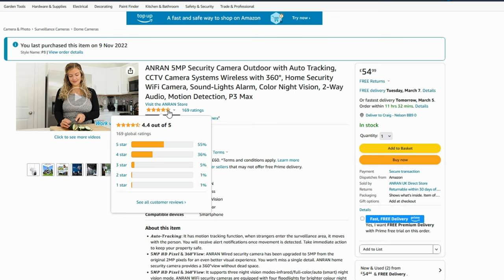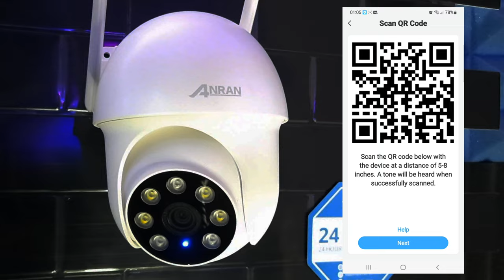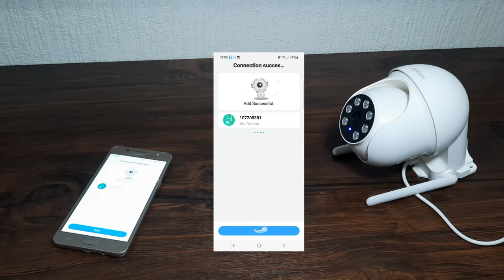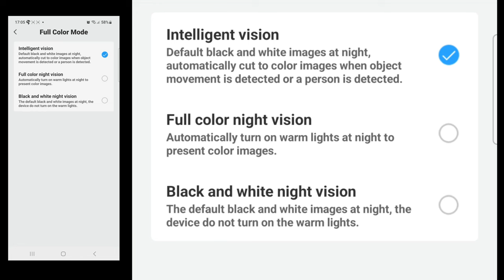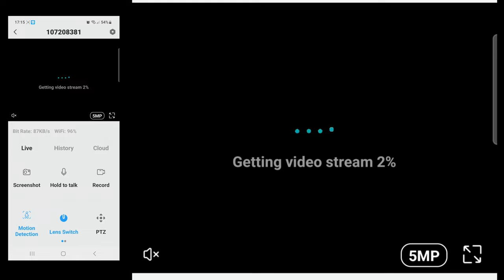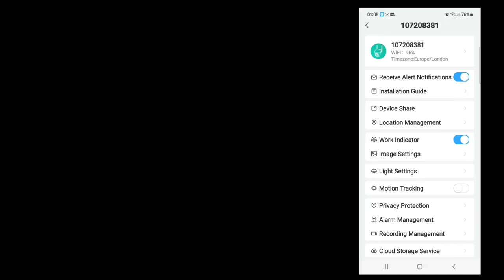Anran P3 MAX 5mp CCTV (360, WiFi, motion tracking)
This is the Anran P3 Max 3.6mm 5mp lense 360 security camera
It comes with loads of features for this price range including.

Motion tracking
360 movement
wifi
flood light and night vision
two way talk
alarm system
Free app control
Alert and notification system
You can customise to suit your needs
Very user friendly and very good value in my opinion